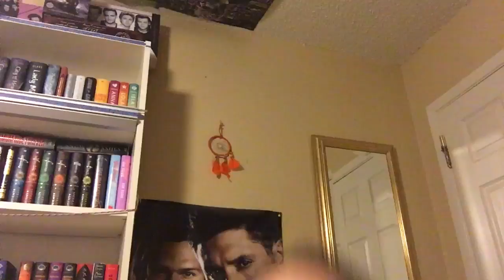Supernatural Ep 3 Review